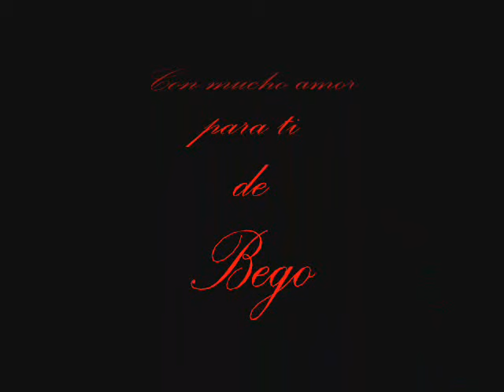Juan Gabriel Isi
R.I.P. Descanse en Paz el Divo de Juárez

Poco a poco, lentamente yo me
vuelvo loco, loco y es por tí
pero tú no me haces caso que
tristeza que fracaso Isi, Isi, Isi.

Yo te busco, tú te escondes yo
te llamo y no respondes nunca
si tu estas enamorada de otro
yo no valgo nada Isi, Isi, Isi.

Dame solamente una esperanza
no, no, Isi, Isi,
no me tengas desconfianza
tú me gustas pero aparte
yo te quiero en realidad.

Dame solamente...

Quiero comprobarte que mi amor por
tí es tan grande que no cabe en mí,
pero quiero compartirlo mas yo
insisto que contigo Isi, Isi, Isi.

Hazme caso, no me ignores yo
quiero que te enamores tú de mí,
yo ya estoy enamorado y además
ilusionado de tí, Isi, Isi.

Dame solamente...